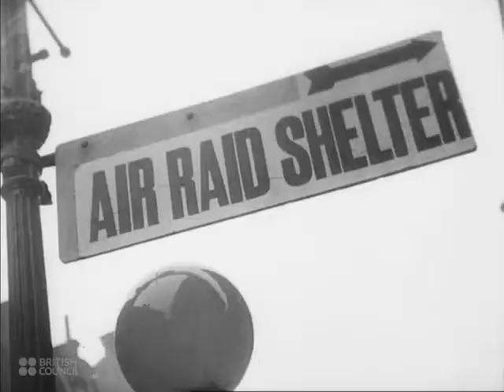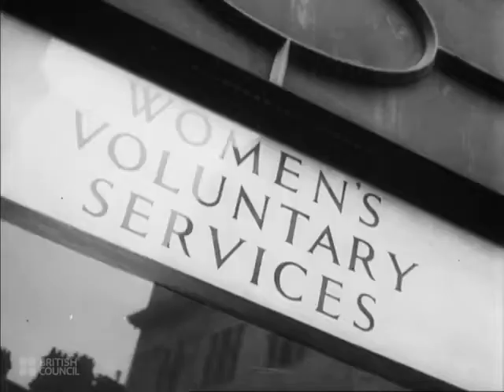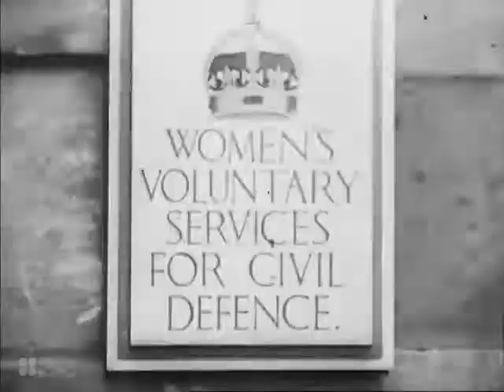Women in War-time (1940)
Everywhere to-day women in uniform are engaged in doing jobs to relieve men for posts of danger. In the khaki of the Auxiliary Territorial Service are drivers, cooks and clerical workers. Other organisations perform similar tasks for the Navy and Air Force. Most women volunteers are employed in civil defence: nursing, A.R.P., Fire Brigades, canteen work, and helping with the evacuation of children from dangerous areas. The great interest in women’s work shown by Her Majesty the Queen has been a source of inspiration to everyone

This film is filed in the (and propery of) British Council Film Collection and is exhibited here for sharing purposes only.